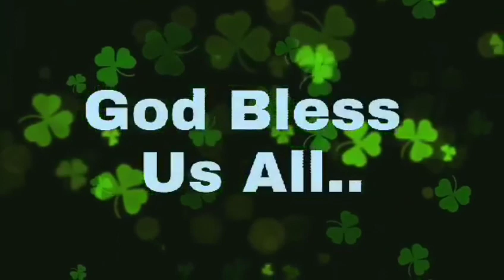Bantigue Beach Resort, Matnog, Sorsogon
Bantigue Beach Resort is located at Barangay Banuang Daan, Matnog Sorsogon.